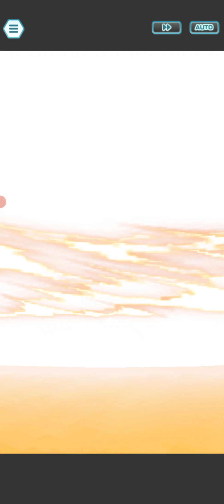Verdant Guardian - Battle Challenge Round 2! Kalos Mission F2P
Today I want to show you how to do the Kalos Mission for Verdant Guardian F2P in the Battle Challenge Round 2! stage using this team. I used Xerneas as my tank since it can self heal and give gradual healing to everyone to make Lucario last longer. I used Viola as my second support to tank if Xerneas goes down to Zamazenta as it is a steel type and trap damage is nice. I used Lucario as my striker as there are no other strikers available for F2P who are Kalos and luckily Lucario can self buff everything itself except defenses.

00:00-Sync Grids!
00:06-Kalos Mission!